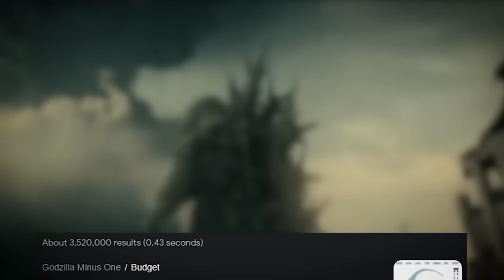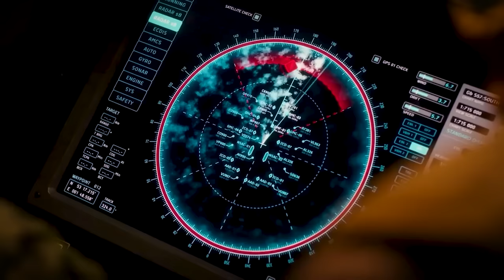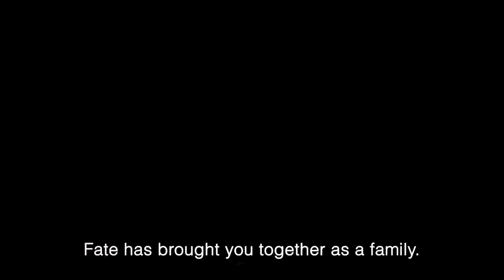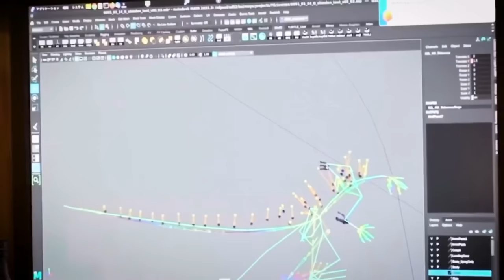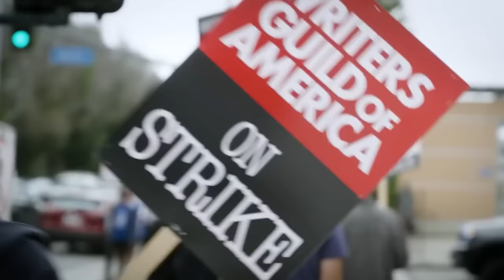Phim Godzilla này hay hơn phim Godzilla Mỹ làm | Review: Godzilla Minus One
Chúng tôi tham khảo từ nhiều nguồn trên mạng, và footage phim cũng chưa có nhiều nên chúng tôi cũng nhặt nhạnh từ các video đó lun

Và nếu bạn muốn mua linh tinh để ủng hộ chúng tôi:
TheReviewer tr Phim Godzilla của Nhật này hay hơn của Mỹ | Review: Godzilla Minus One